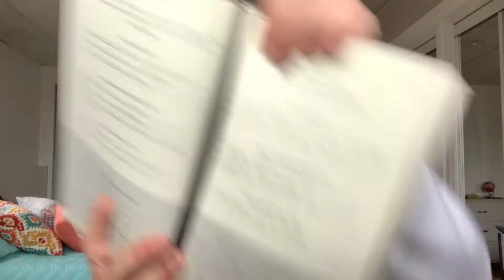When You're in a Rut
What to do when you're in a rut/feel depressed:

1. Do the OPPOSITE of what the rut/depression is telling you - little steps make you feel more confident and create a ripple affect. "Doing" is what gets you out of the rut, NOT the waiting for motivation.

2.Make sure you are scheduling and utilizing your time wisely to be productive. Whether thats school work, house work, etc.

3. Make sure you are maintaining your foundation (ex. bad mood checklist and mindset) so you are able to check things off your to-do list.